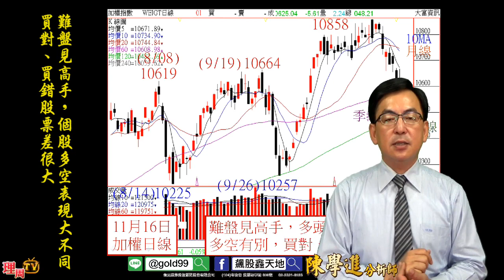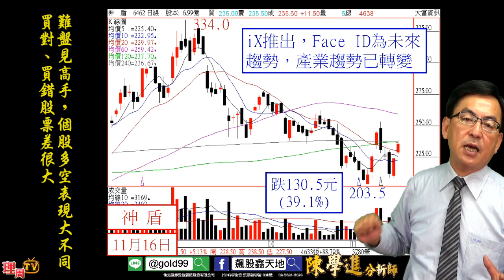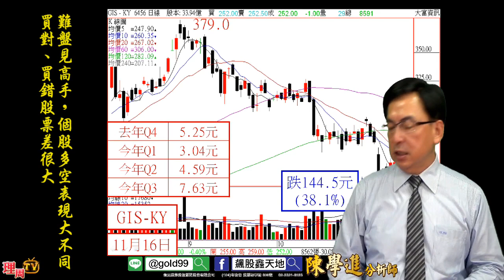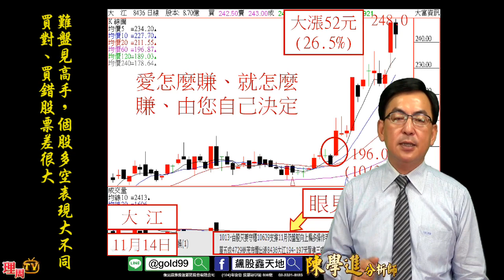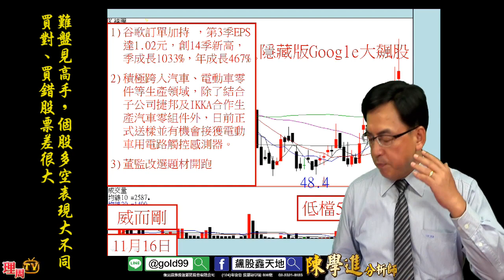理周TV-201701116 盤後-陳學進 飆股鑫天地／難盤見高手，個股多空表現大不同，買對、買錯股票差很大